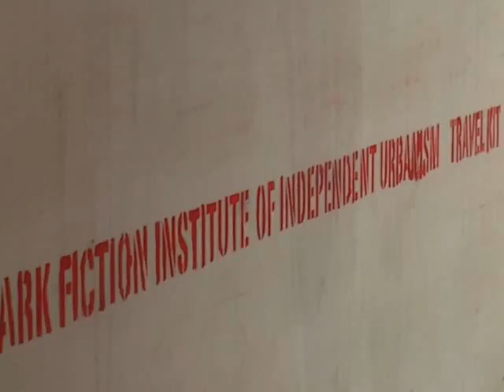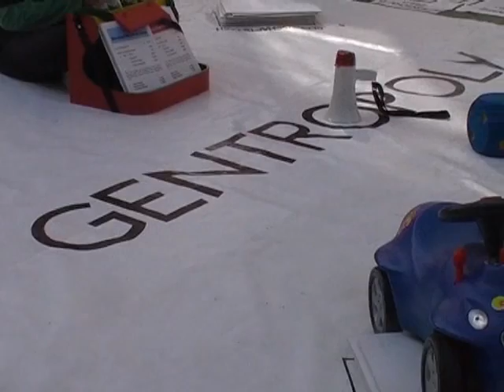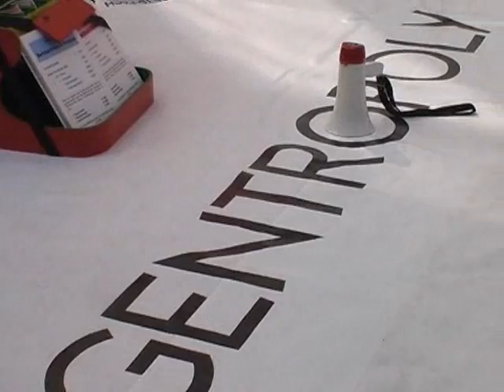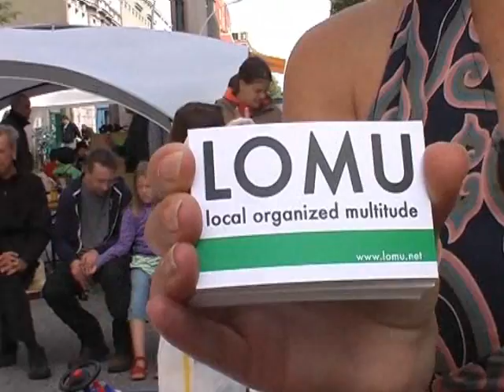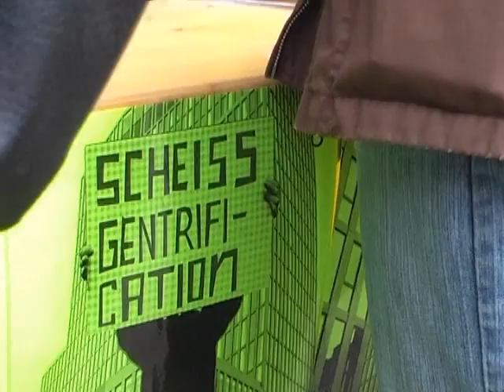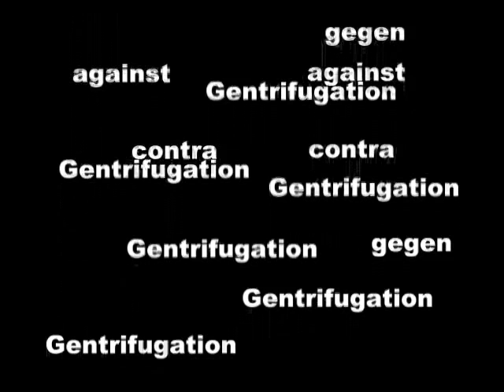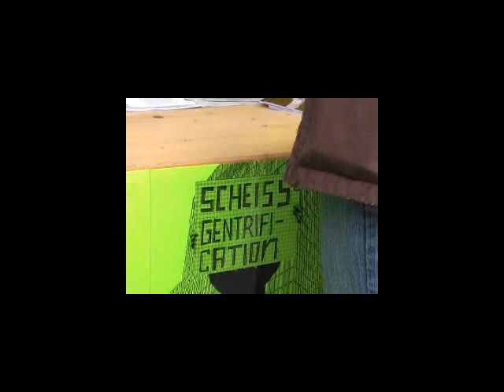Initiative NoBNQ St Pauli Hamburg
Ein Einblick vom 5.9.2009 auf   "die Bezirksversammlung St. Pauli". Die Initiative NoBNQ nimmt sich das Recht auf Stadt, gegen Gentrifikation, Mieterhöhungen & Investorenarchitektor".